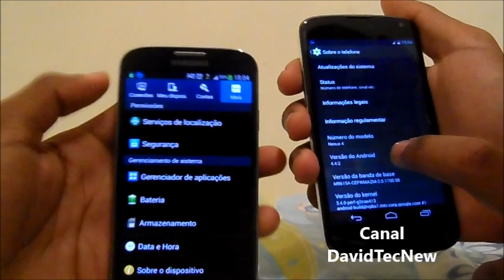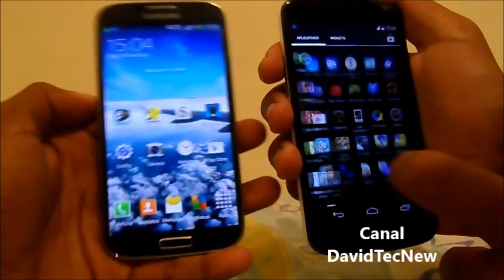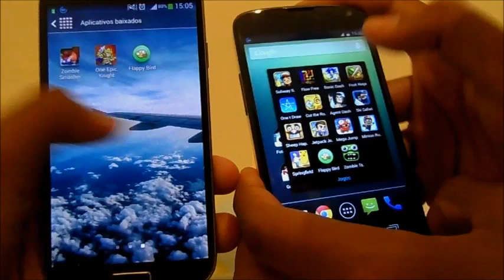Galaxy S4 vs Nexus 4 e Flappy Bird / Comparativo Rápido / DavidTecNew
Parceiros visitem /

Canais Brasileiros
Canais Portugueses
Mitú Network
Network Mitú
Mitú Brasil
Portugal
PT BR
PT PT
Brasil
como instalar o Flappy Bird no pc
como ficar com o Flappy Bird no pc
como colocar o Flappy Bird no pc
google nexus 4 vs samsung galaxy s4
google nexus vs samsung galaxy s4
Samsung Galaxy s4 vs lg nexus 4
Samsung Galaxy s4 vs nexus 4
Samsung Galaxy s4 vs google nexus 4
Samsung Galaxy s4 vs google nexus
Samsung s4 vs google nexus 4
Samsung s4 vs google nexus
nexus four Android 4.4
lg nexus Android 4.4
google nexus Android 4.4
Nexus 4 Android 4.4.2
Google nexus 4 Android 4.4.2
lg google nexus 4  Android 4.4.2
nexus four Android 4.4.2
google nexus Android 4.4.2
Nexus 4 android kitkat
Google nexus 4 android kitkat
lg nexus 4 android kitkat
lg google nexus 4 android kitkat
nexus four android kitkat
google nexus android kitkat
Nexus 4 android 4.4 kitkat
Google nexus 4 android 4.4 kitkat
lg google nexus 4 android 4.4 kitkat
nexus four android 4.4 kitkat
lg nexus android 4.4 kitkat
google nexus  android 4.4 kitkat
Nexus 4 android 4.4.2 Kitkat
Google nexus 4 android 4.4.2 Kitkat
lg nexus 4 android 4.4.2 Kitkat
lg google nexus 4 android 4.4.2 Kitkat
nexus four android 4.4.2 Kitkat
lg nexus android 4.4.2 Kitkat
google nexus android 4.4.2 Kitkat
Google nexus 4 Hands-On
lg google nexus 4 Hands-On
Nexus 4 review do android 4.4
Google nexus 4 review do android 4.4
lg google nexus 4 review do android 4.4
lg nexus review do android 4.4
google nexus review do android 4.4
google nexus Hands-On